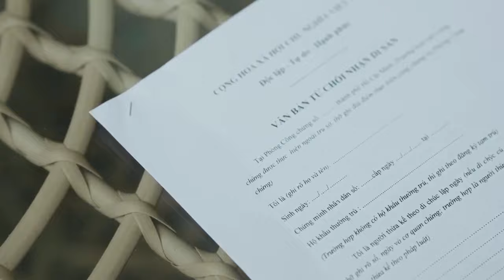The girl I liked in childhood has become a man, what should he do?videos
Drama Name:Mr Cinderella 2
Starring: Ruan Borong / Truong Minh Thao
Genre: Romance / LGBTQ+
Country: Vietnam
Language: Vietnamese
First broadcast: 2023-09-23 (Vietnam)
Seasons: 2
Episodes: 8
Runtime: 30 minutes per episode

Synopsis：During his childhood, Dung used to play with his crush, "Cinderella", but they lost contact after the girl's family moved away. Many years later, Dung was brutally beaten by thugs on the street, but luckily, Doctor Khoa came to his rescue in time and took him back to the clinic for treatment. Unexpectedly, in this twist of fate, Dung discovered something that surprised him: Khoa turned out to be the long-lost "Cinderella"! What will happen when the princess he hasn't seen in years turns into a prince?